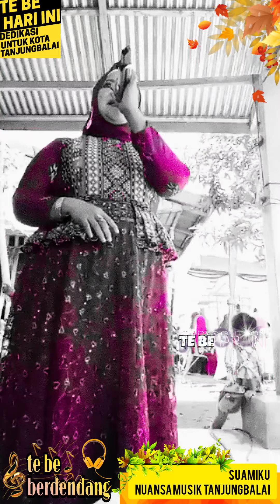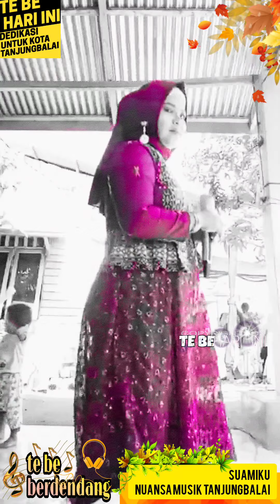Suami Ku by Irawati Panjaitan, Nuansa Musik Tanjungbalai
"Background Music'
Sumber :

Wassalam